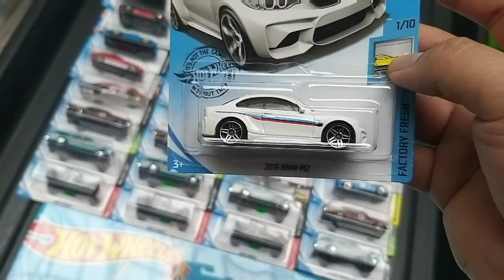The Flea Market @ Suria Mall, Putrajaya Hot Wheels Hunting 7th September 2019